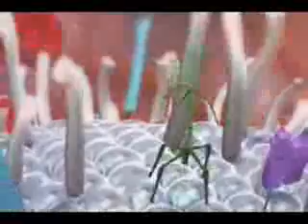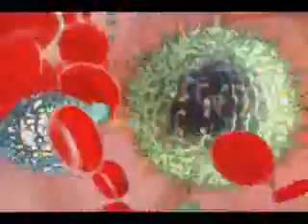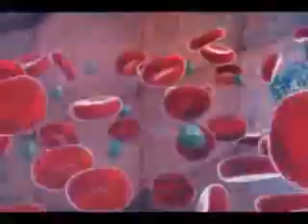Transfer factor in the UK - how NK cells kill tumour and virus infected cells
- this video gives an excellent animation and explanation on how the bodys NK cells kill tumors and virus infected cells.